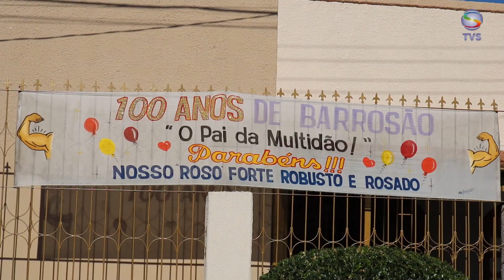BARROSO FALA SOBRE O PRIMEIRO CINEMA DE NANUQUE/MG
REPORTAGEM- DANI LIMA